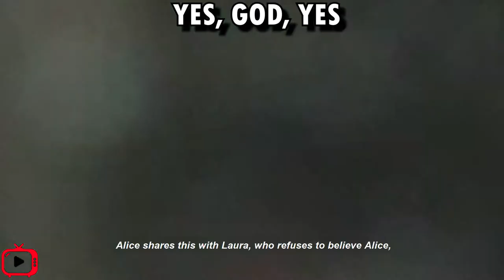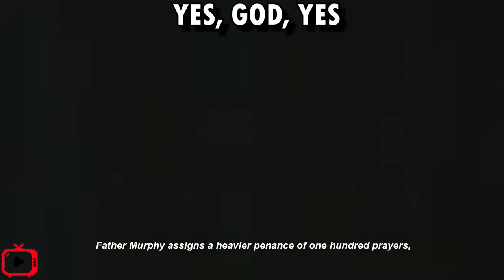Movie Recap:She Wishes A Boyfriend To God! Yes God Yes Movie Recap (Yes God Yes Story Recap)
In Today's Movie Recap video,I'll show you a Movie Recap about a 2019 Comedy - Drama Movie Called "Yes God Yes". In "Yes God Yes" Movie Recap Video,I'll explain all you need to know about this Comedy Movie in order to understand the whole plot and storyline of "Yes God Yes" Movie Recap.So be aware of heavy spoilers about the storyline of "Yes God Yes" in this Movie Recap Video.But if you wonder to watch the world's best movie recap about "Yes God Yes" Movie, I suggest you to not miss this wonderful Movie Recap video about this Drama Movie.In The Next paragraph, I'll tell you a little bit of "Yes God Yes" Movie Recap Storyline. So Don't Miss that Movie Summary.

Movie Summary:
In "Yes God Yes" Movie Recap, A Catholic girl finds herself having tempting thoughts after an AOL chat turns unexpectedly racy.

Movie Recap of (Saving Private Ryan 1973)

Story Recap of (Me Before You 2016)

Movie Recap of (That's My Boy 2012)

Story Recap of (Troy 2004)

Movie Recap of (Before I Fall 2017)

Story Recapped of (She's The Man 2006)

Story Recap of (Tintanic 1997)

film recap
movie recap
movie recapped
story recap
story recapped
movie recaps
movie recap
mystery recapped
minute movies
movie under 10 minutes
Netflix
story recapped explained
movies explained
minute movie
movie clips
story recaps
movie recaps
movie clip
movie review
movie reviews
movie summary
story recapped movie review
movie commentary
movie trailer
horror movies
science fiction movies
History movies
Drama Movies
Comedy movies
War movies
Romantic movies
romance movies